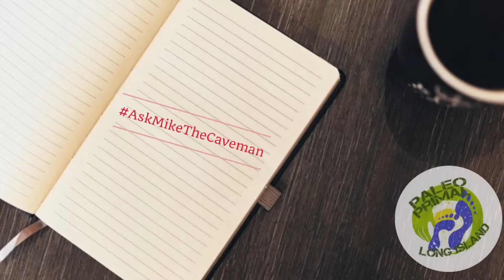Can My Kids Be Too Young For Probiotics? | AskMikeTheCaveman Part 238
Parents often wonder when is the right age to introduce certain foods, but what about probiotics? Is there an appropriate age?  Find out here!